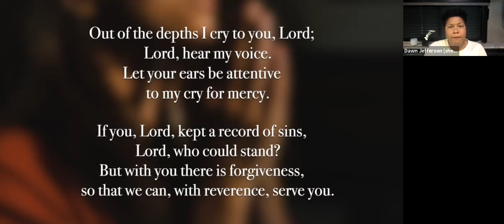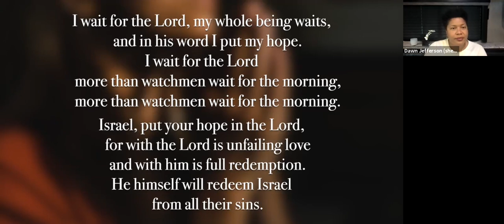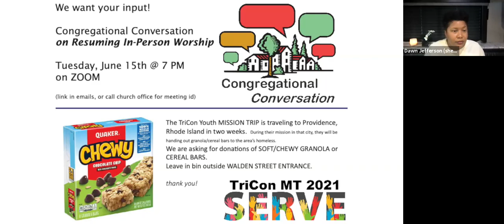06 06 2021 worship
Please note: we were granted license for one-time live use, with the promise the music recording be removed before posting.  The music mentioned at the end of Dawn's sermon is not part of this recording.  If you wish to hear it, search YouTube for "Wait On You" Elevation Worship & Maverick City.